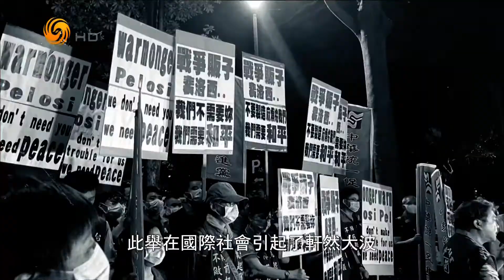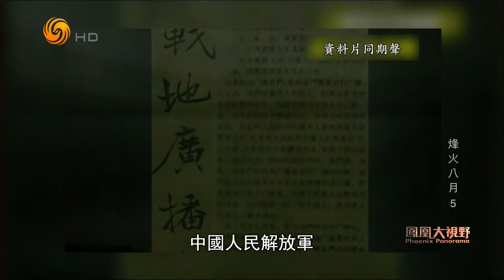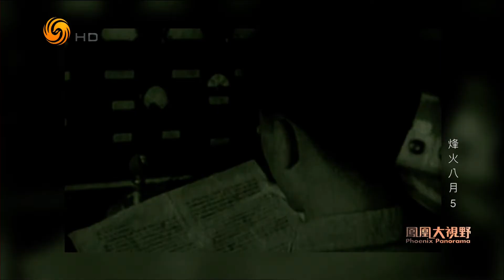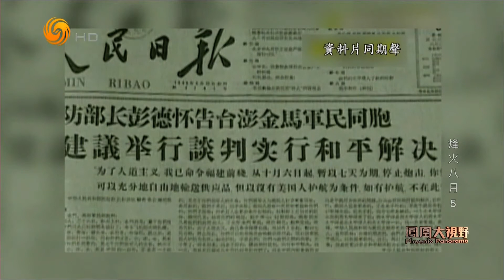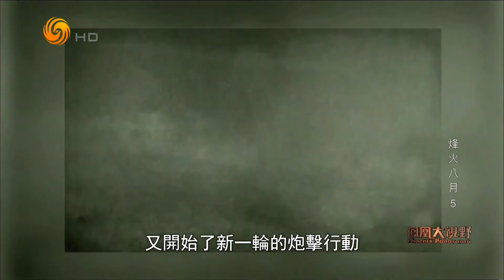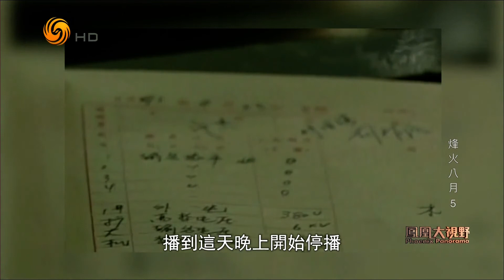烽火八月 8 23炮击金门纪事 5（凤凰大视野HD220812）